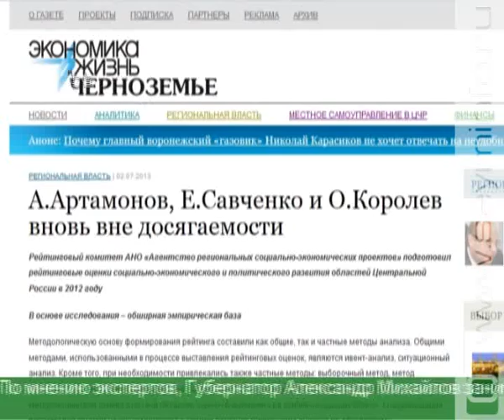Куряне 7-е по итогам социально экономического развития в 2012 году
Куряне 7-е по итогам социально-экономического развития в 2012 году. Такие данные опубликовала газета «Экономика и жизнь - Черноземье».